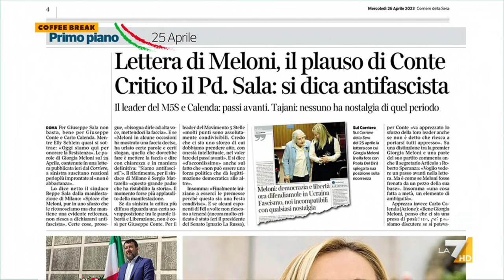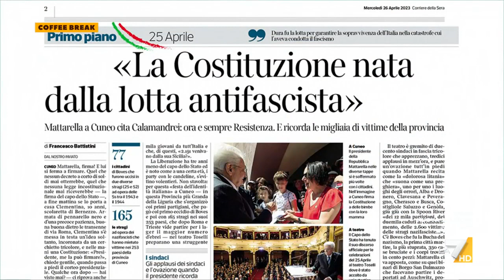25 aprile, Mario Lavia: "Occasione mancata per unire il paese, Meloni non la vuole dare vinta ...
Il giornalista de Linkiesta Mario Lavia sottolinea il 'tratto psicologico' del disocorso di Giorgia Meloni per la Liberazione: "Meloni ha ancora la logica degli anni 70, cosa che altri hanno superato"